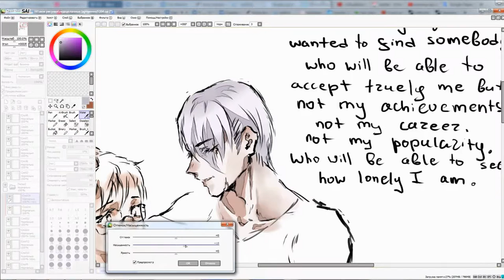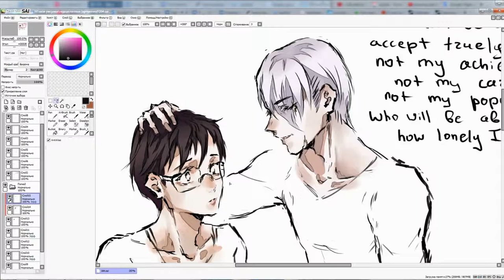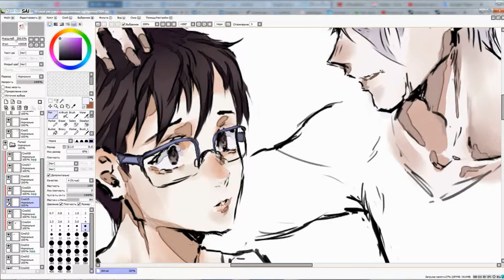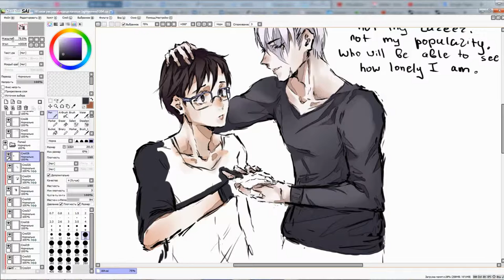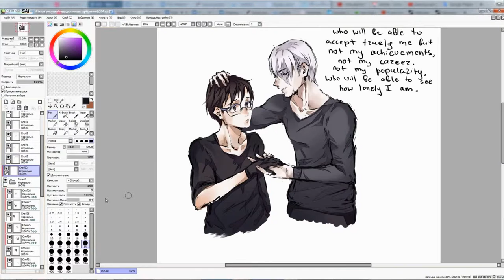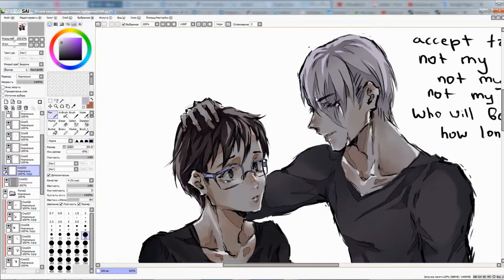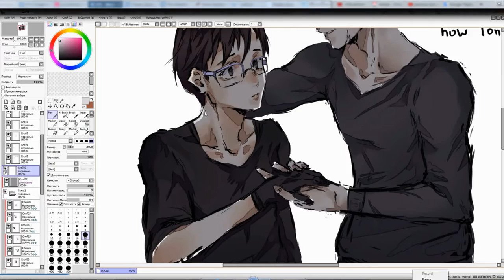Yuri x Victor speedpaint [by KiraShiKI]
Hey, long time not seen with speedpaints, hope you'll like it.
It was such a torture to make this video (because of lack of necessary programm).
And I didn't cut some place closer to the end. Gomenasai Q_____Q
I hope that it isn't very important and hope that it won't interfere watching this video.
And I'm sorry if there are mistakes. English is not my native languange.
1. Or Nah (low ver.) by SoMo
2. Heartbeat by Childish Gambino
3. You Are My Only One by Sergey Lazarev